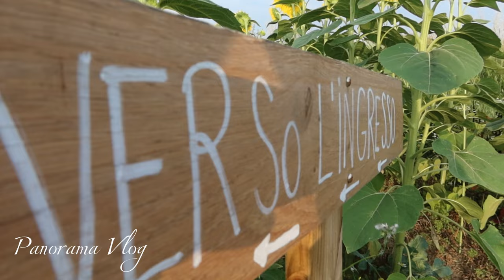সূর্যমুখী ফুলের বাগানের VLOG italy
here is some vlog are already available on youtube watch it and don't forget to subscribers.
প্রিয়জনের সাথে বৃষ্টির দিনে বেড়ানোর মতো একটি রোমান্টিক জায়গা varenna milanvlog europetrip 4K

ইতালির শহর Bergamoর ঐতিহাসিক প্লেস Città Alta - UPCOMING VLOG Teaser 2023

জীবনের প্রথম বার sushi try করলাম - kiyomi restaurant chinese & japanese New Food Vlog 2023

Piazza Gae Aulenti - ব্যস্ত শহরের ব্যস্ত মানুষ Tour at PORTA GARIBALDI - MILANO FULL HD 1080p 2022

Stresa, Italy - দ্বীপ, তীর সাথে জলাশয় পানির ঢেউ, যে কেউ প্রেমে পড়ে যাবে এই জায়গার 🥰 vlog 2th 2022